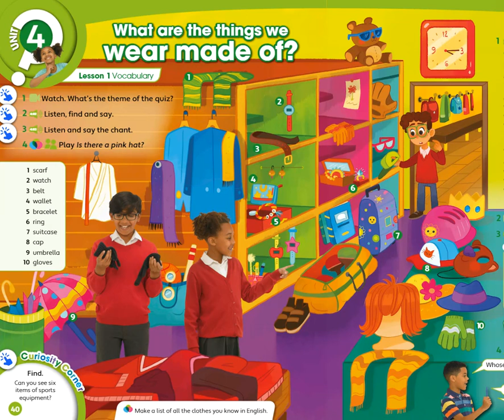Unit 4 - PB pg. 40 - activity 2 - Listen, find and say - vocabulary.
Vocabulary:
1 scarf, 2 watch, 3 belt, 4 wallet, 5 bracelet, 6 ring, 7 suitcase, 8 cap, 9 umbrella and 10 gloves.